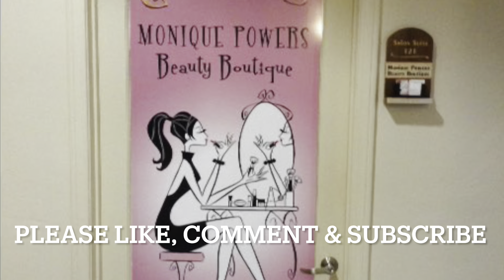Spend the Day with Me in My Van | Van Life of a Mobile Esthetician | Ep 89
✅   About Me.

I'm a licensed esthetician with a cosmetology and manicuring license.  In 2020 I closed both of my beauty studios and move my business into a custom built van I named Azalea. Take a peek at my version of van life, my personal life and my vacations in between.

No one believed in me but I believed in myself.

Follow along as I strive to encourage you to follow your dreams (at any age) even when others don't understand your journey. I want to show you what it's truly like to have a mobile beauty business on wheels, how to have a better work/life balance and just start having some fun in life.